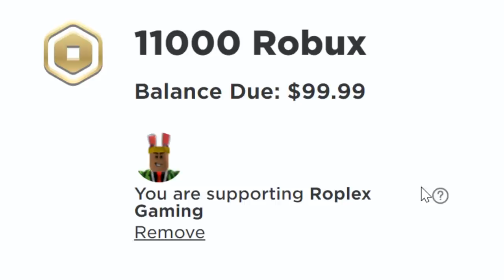I offer noobs my "dragon" then surprise them with SHADOW DRAGON in Roblox adopt me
Roblox poor noobs adopt me trading videos, I love making them! I love doing adopt me trades as a poor flex noob! Hope some rich flexer kid trades me a mega neon adopt me pet! Anyways today I offer noobs my dragon then surprise them with SHADOW DRAGON in Roblox adopt me